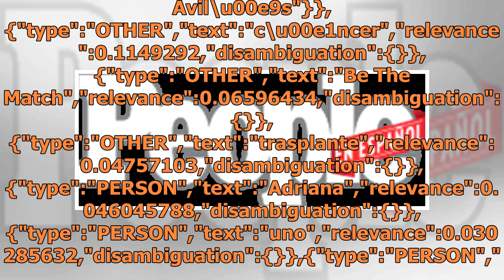Mike Aviles, jugador de las grandes ligas, se une a campaña Be The Match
Be The Match data-content_modified_date= data-content_published_date=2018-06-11T23:22:37.000Z data-content_shown_on_platform=own data-content_type=article data-path=/celebridades/mike-aviles-jugador-grandes-ligas-se-une-campana-be-the-match/ data-referrer= data-search= data-content_is_post=post data...